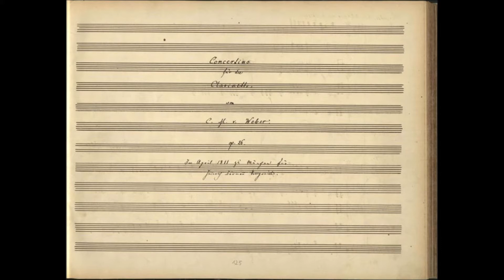Weber C.M. Von - Concertino Op. 26 (Clarinet alone)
Jérôme Maury, clarinet